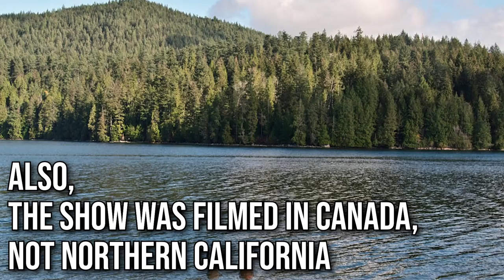Virgin River Behind The Scenes Facts You NEVER Knew..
Welcome back to Show Focus. It's a good time to unpack some behind-the-scenes facts that have pieced together the heartwarming show that is Netflix's Virgin River. Kandyse McClure has joined the season 5 cast of Virgin River, according to What's On Netflix, and after fans binge-watched season 4 in July 2022, viewers are curious to see this new character. The show has successfully given the fans of the popular book series Virgin River a great taste of romance and drama with a dash of small-town charm and Mel (Alexandra Breckenridge) and Jack (Martin Henderson)'s love story has kept viewers hooked.

In fact, after the second season release of the show, it was the most-watched streaming program measured by Nielsen in the first full week. The glorious scenery and charming characters transport every viewer into the fictional world of Virgin River. It's a good time to unpack some behind-the-scenes facts that piece together this heartwarming show. The Town Isn't Real (But The River Is), The Show Filmed In Vancouver, Canada, Not Northern California, Jack's Bar Is The Watershed Grill In Brackendale, Mel's Cabin Is A Park Caretaker's Home, Why Mel And Jack Did Not Sleep Together Until Season 2, Virgin River's Audiobook Narrator Is On The Show, Why Executive Producer Roma Roth Wanted The Show, Alexandra Breckenridge And Martin Henderson Get Along Well, Martin Henderson Likes Season 5 The Most, Martin Henderson Backflipped Filming One Season 4 Scene.